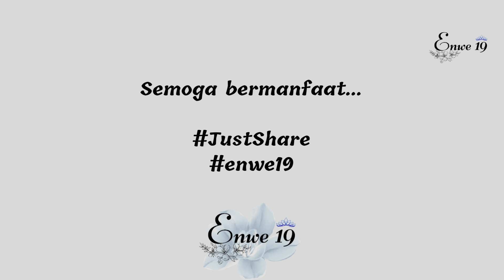Tentang Pernikahan Yang Sebenarnya...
Tentang Pernikahan - Ustadz Muhammad Nuzul Dzikri, Lc

Mohon maaf apabila ada salah kata atau ejaan dalam video kami 🙏

Sumber dari kajian ustadz
Created by @enwe19

Semoga bermanfaat...